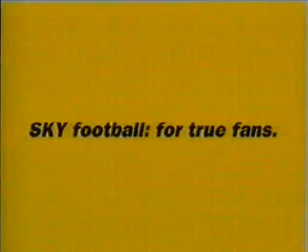amazing goal strike